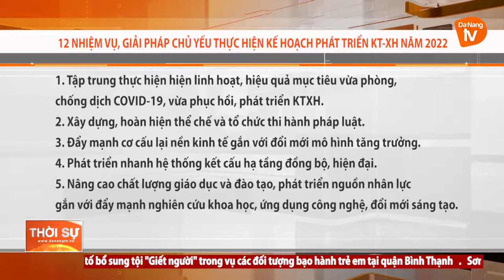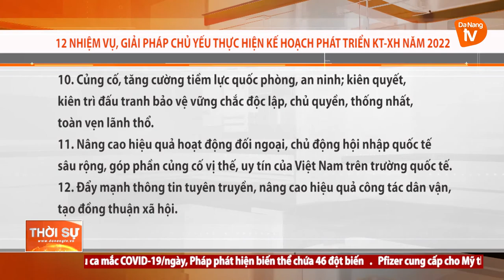12 NHIỆM VỤ, GIẢI PHÁP CHỦ YẾU THỰC HIỆN KẾ HOẠCH PHÁT TRIỂN KT- XH NĂM 2022